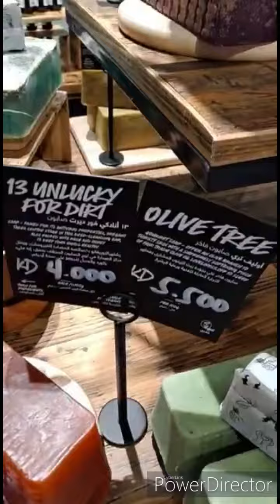BUY YOUR FAVORITE SOAP